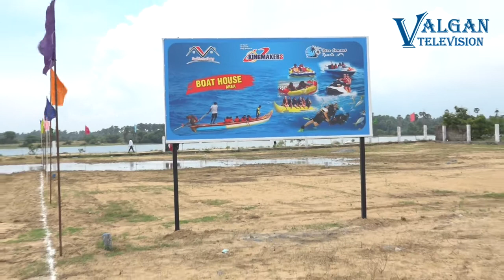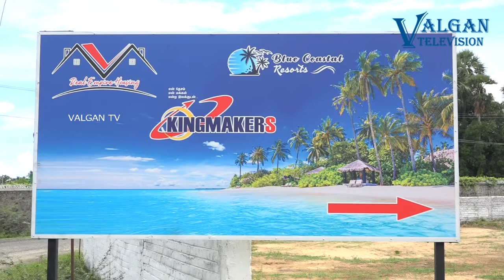ECR ரில் ஒரு BCR 10 லட்சத்தில் டியூ பிளக்ஸ் வில்லா | Kingmakers Blue Coastal Resort